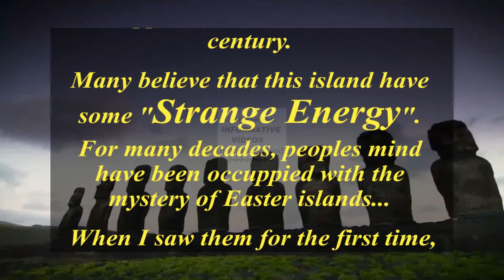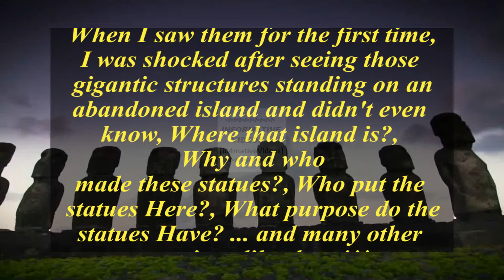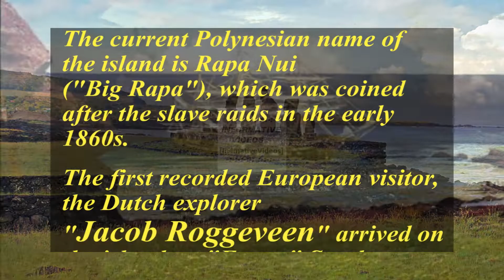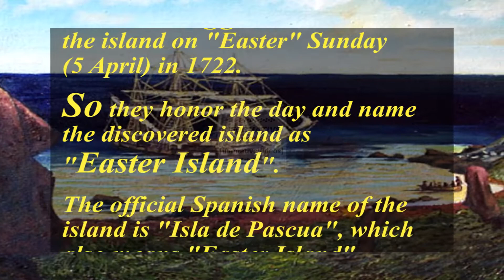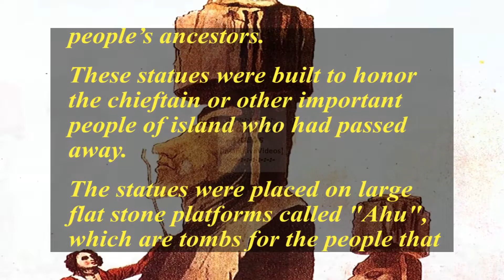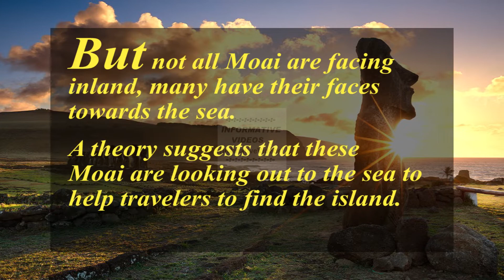The Secrets of Easter Island Stone Heads | The Mystery of Easter Island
What is The Mystery of Easter Island?. The huge Easter Island Stone Heads have astonished the world for centuries. With the Stone Figures of The Easter Island, there may be no other island that's more magical than Easter Island. Everywhere you turn, giant stone heads staring at you. Many know them as the "Easter Island Heads".

For many decades, people's minds have been occupied with The Mystery Of Easter Island... When I saw them for the first time, I was shocked after seeing those gigantic structures standing on an abandoned island and didn't even know, where that island is? I found everyone curious to know about The History Of Easter Island, where these statues located? why and who made these statues? who put the statues Here?, What purpose do the statues Have, The Mystery of Easter Island? ... and many other questions like these!!!

So, here is the video for those who don't know (like I didn't know) about these statues and "The Mystery Of Easter Island".

Other Related Questions:

What Is The History Of Easter Island?
What country does Easter Island belong to?
What is Easter Island Heads Mystery?
Does anyone live on Easter Island?
What is the mystery of the Easter Island Statues?
What are the Easter Island Facts?
What is the Easter Island Mystery?
What was the purpose of the statues on Easter Island?
What is The Mystery of Easter Island?
Do the heads of Easter Island have bodies?
What is Easter Island Moai?
What is The Mysteries of the Moai on Easter Island?
What is Easter Island famous for?
How Easter Island Discovered?
Where on Easter Island are the statues located?
What is The Secrets Of Easter Island?
What are the statues on Easter Island called?
What is Easter Island History?
Who made Easter Island Stone Heads?
Why are there statues on Easter Island?
Do the statues on Easter Island have bodies?
What Is The Story Of Easter Island?
What is Easter Island Brief History?

⇢ Here is another interesting link to the video of " The History Of The Lost City of Pompeii ] "... Hope you like it.